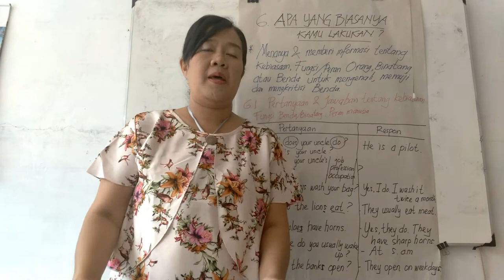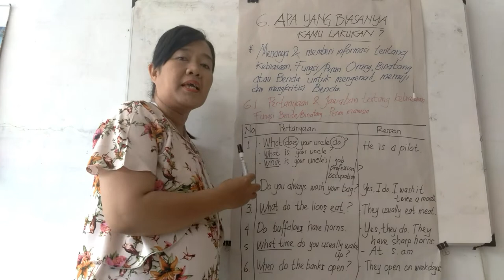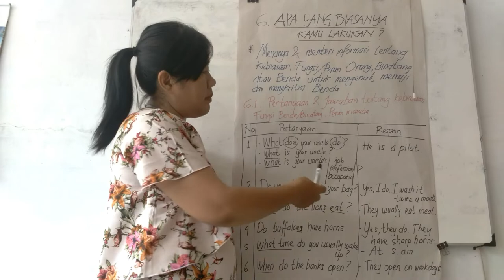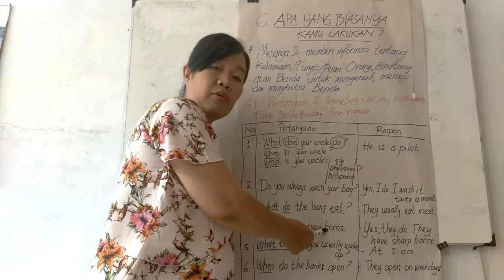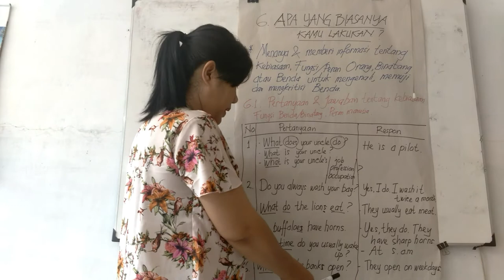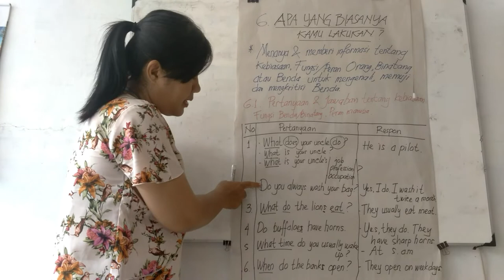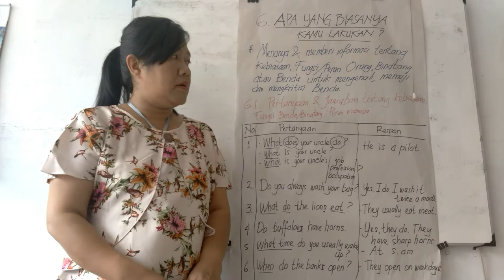SIMPLE PRESENT TENSE/Kebiasaan Benda || MATERI BAHASA INGGRIS SMP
Video ini merupakan materi sekolah bidang studi bahasa inggris untuk SMP kelas 7.

Topik : KEBIASAAN BENDA/SIMPLE  PRESENT TENSE

Dengan video ini saya berharap dapat membantu siswa-siswi SMP kelas 7 dalam memahami materi tersebut dengan lebih baik.

* Pengajar: Dewi Adriastuti Setyaningsih, S.S (Guru Bahasa Inggris SMP 5 Sragen)